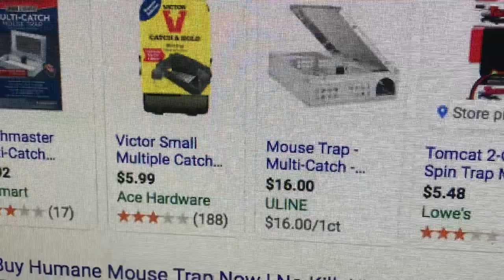I Caught The Mouse In My Room!!!!! And No One Told Me About These Mouse Traps